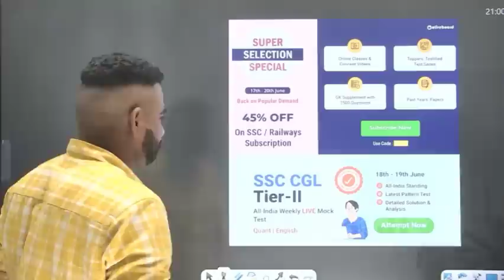SSC GD 2023 में भी लागू होगा TOD ( अग्निपथ योजना )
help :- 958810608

*SSC | Railways Combo Plan*